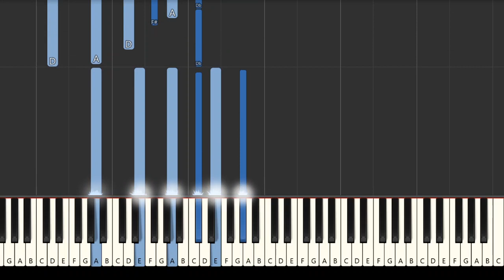"Closer to you" Learn Lofi Piano Progression (A major) (EASY) (71 BPM) [Synthesia] (Piano tutorial)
Only 2 chords: A major 7 & D major 7. The BPM is 71.